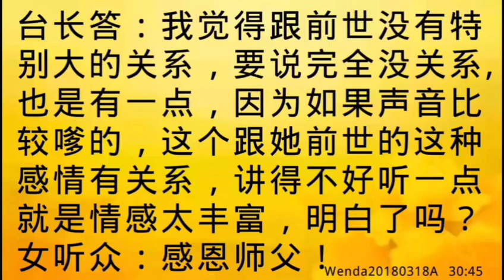卢台长开示：声线和体型是否有关系Wenda20180318A 30:45